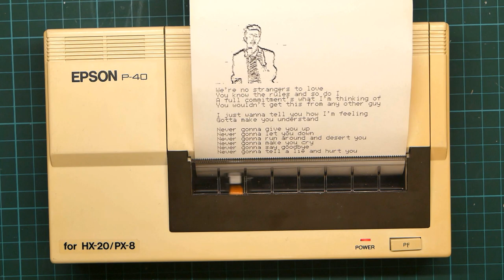Hjalfi has a new printer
In which yr hmbl svt demonstrates his new Epson P-40 thermal printer.

The printer is an achingly slow receipt printer, which works by heating specially treated paper, making it go black. It supports about 140 DPI horizontally and 72 DPI vertically, and uses the same motor to move the head and the paper; the weird motions as it does line feeds is it bumping a cam to make the paper move. Both the printer and the paper date from 1984 (and both work fine). It's normally battery powered but I've modified it to run off an external 5V supply. (It won't run from its normal AC charger socket; it consumes about 2A.)

This was surprisingly hard to make. The printer speed 4800 baud 8O2 serial with 'invalid' parity (whatever that means) and DSR/DTR handshaking, and Linux doesn't appear to support this. I eventually had to use the Epson PX-8 laptop the printer was intended for as a host. I transferred the file from my desktop PC to the PX-8 using a different serial cable, and the PIPped it from the PX-8's ramdisk to the printer.

No, I don't know why it insists on printing graphics in multiple passes. I'm sending the data in a single chunk and it's doing that itself. Other Epson printers don't do that.